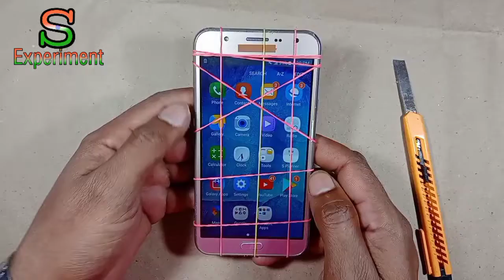Samsung j7 📱 ডিসপ্লে কেবিনেট চেঞ্জ করা শিখুন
বা সঠিকভাবে করুন।